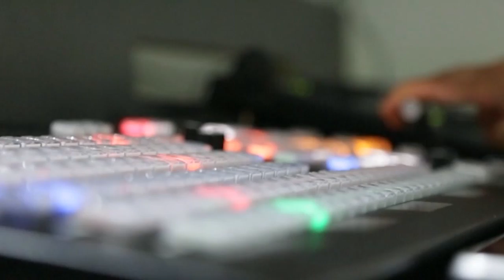Kuch Kaure Sach with Sukhjit Singh | Episode 11